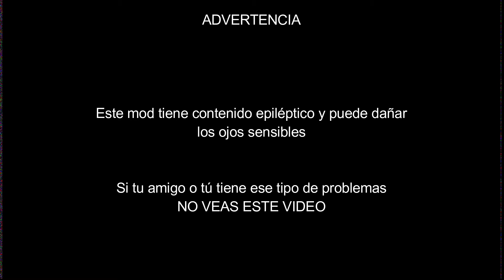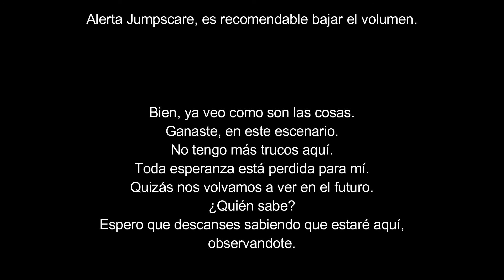Probando el mod de Bob P2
ayudó en la edición del video.
ayudó en la traducción del video.